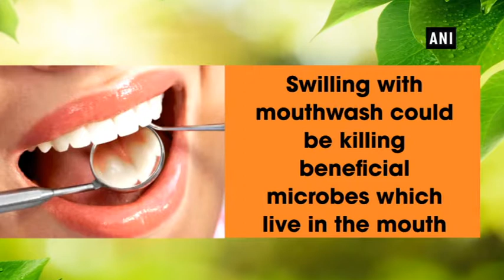Using mouthwash daily may increase risk of diabetes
New Delhi, Nov 27 (ANI): Do you have this habit of using oral mouthwash at least twice a day? If yes, then you may have to avoid this practice as a study has recently warned that it can significantly increase the risk of developing diabetes. According to Harvard School of Public Health researchers, people who use mouthwash at least twice daily are at approximately 55 per cent increased risk of developing diabetes or dangerous blood sugar spikes - known as prediabetes - within three years, when compared to less frequent users. US researchers claim that swilling with the anti-bacterial fluid could be killing beneficial microbes which live in the mouth and protect against the conditions. Nearly all popular mouthwash solutions include ingredients that kill bacteria - both the good and bad, the study authors stated. Researcher Kaumudi J Joshipura said that most of these antibacterial ingredients in mouthwash are not selective. They do not target specific oral bacteria-instead; these ingredients can act on a broad range of bacteria. However, the researchers warn killing off good helpful bacteria also makes room for harmful bacteria to thrive. Therefore, they said that rinsing once a day may be advisable.